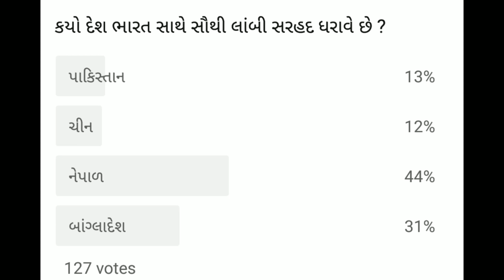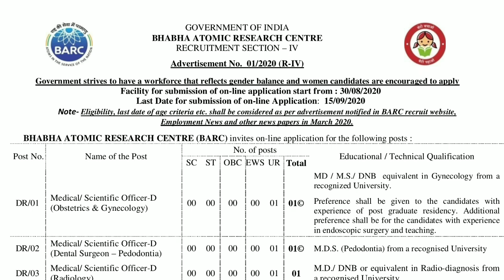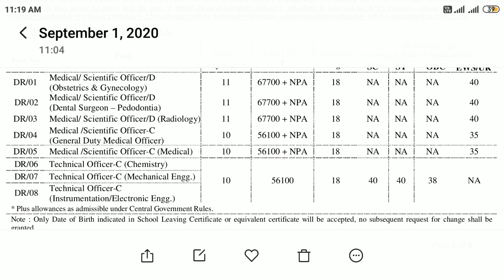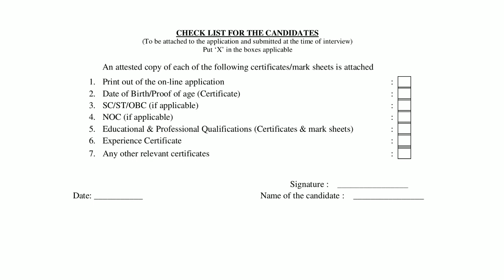આજની સરકારી ભરતી 2020 || bhabha atomic research centre 2020 || new government job 2020 | sarkari job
new government recruitment 2020
new government job 2020
new government vacancy 2020

aaje aapde vaat karishu bhabha atomic research centre ma j Navi bharti aavi che aena vise.